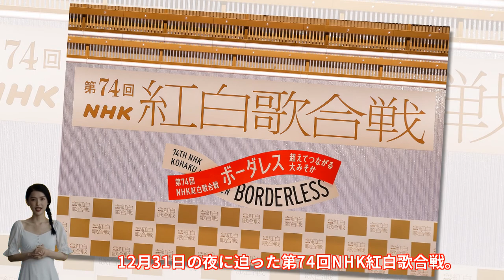【ランキング】「まったく見る気にならない」紅白歌手ランキングの圧倒的1位は誰だ？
🎤 12月31日夜、第74回NHK紅白歌合戦の舞台裏を大公開！若者たちの本音アンケート結果をチェックして、注目の出場者たちの詳細も見逃せません。🌟

で最新エンタメニュースをお届けします。コメントもお待ちしています！